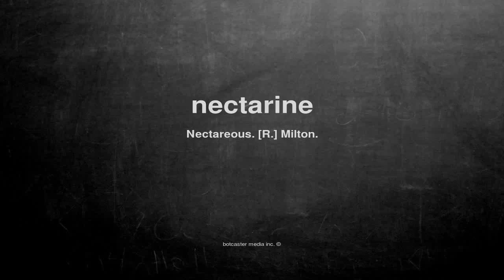What does nectarine mean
What does nectarine mean in English?